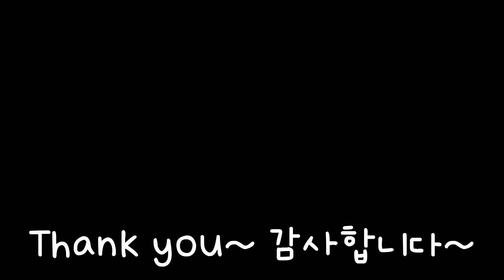Yangnyeom Tongdak | Spicy Korean Fried Chicken | Seporsi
Say YES to Yangnyeom Tongdak (chicken). A delightful dish which is loved by so many Korean Lovers. Its a combination of sweet, sour and spicy sauce + crispy chicken. Pair it up with a cold beer or soda!

양념통닭
YANGNYEOM TONGDAK ​Recipe:
Ingredients:

Step 1 :
1 pcs Jalapeno (or other chilli)
2 tbsp Cooking Oil
1 pcs Garlic
1 tbsp Soy Sauce
2 tbsp Ketchup
2 tbsp Sugar
1 tbsp Gochujang (Cabai Paste)
2 tbsp Corn Syrup
50ml Water
1 tbsp Gochugaru (bubuk Cabai)